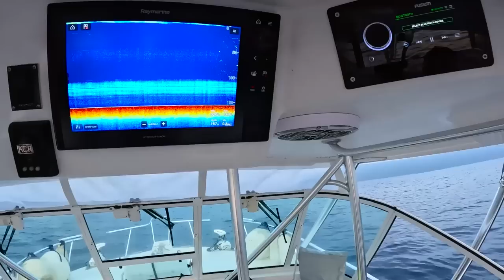Şafak Vakti Orkinos Avı AlpKırsan | Alpventure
Seferihisar'ın muhteşem sularında unutulmaz bir macera için Gusto Sport Fishing teknesiyle dev orkinosun peşine düştük! Heyecan dolu anlar ve adrenalin dolu bir mücadele için sizleri bu eşsiz deniz yolculuğuna davet ediyorum. Bu nefes kesici video, devasa boyutlarıyla dikkat çeken canavar balık orkinosun gücünü ve avlanma sürecini gözler önüne seriyor.

Eşsiz manzaralar ve Seferihisar'ın büyüleyici doğal güzellikleri eşliğinde yaptığımız bu av, hem görsel bir şölen sunuyor hem de macera arayanlara ilham veriyor. Ekip ile denizin derinliklerindeki bu devasa yaratığı yakalamak için büyük bir özveriyle çalıştık. Siz de bu heyecan dolu serüvene katılmak için videoyu izlemeye davetlisiniz! Canavar balık dev orkinosun peşindeki bu unutulmaz deniz macerasıyla gözlerinizi kocaman açın ve sizi derin maviye çağıran büyülü dünyayı keşfedin.

Alp Kırşan’ın YouTube kanalında balıkçılık, tekne tanıtımı, off-road, kampçılık, karavancılık ve kendin yap videoları bulabilirsiniz.